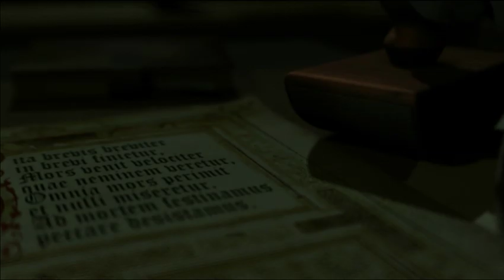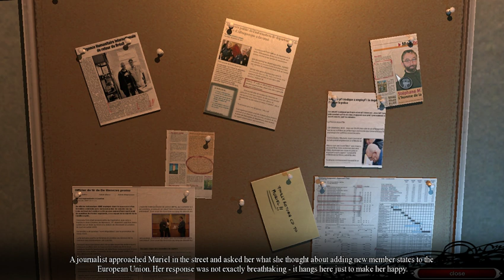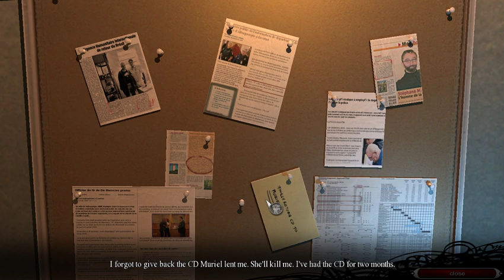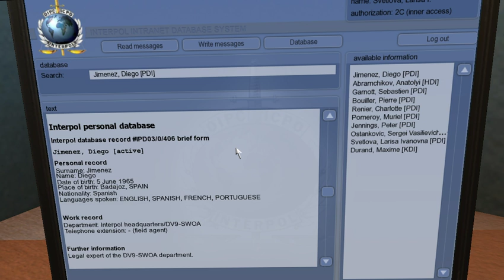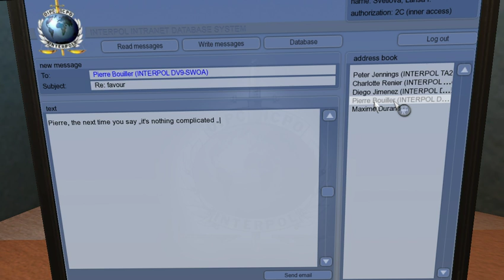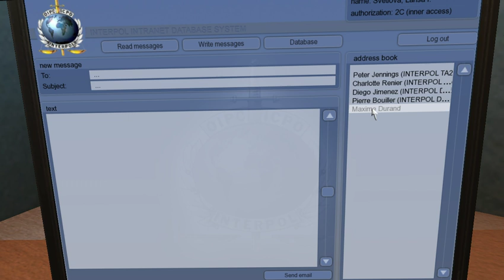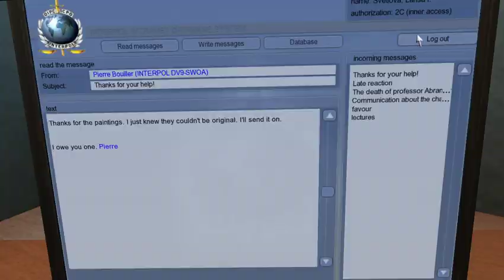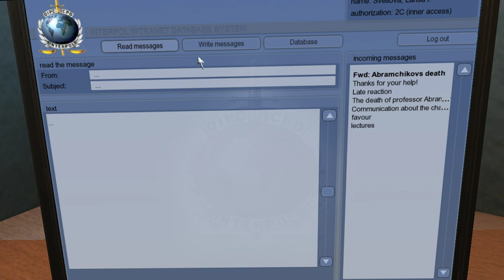AlphaWit Thursdays Presents: Memento Mori Part: The First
Alpha and Wit starts their next long play, the 2006 Memento Mori. Content Warning for minor talk of the MMO Warframe.